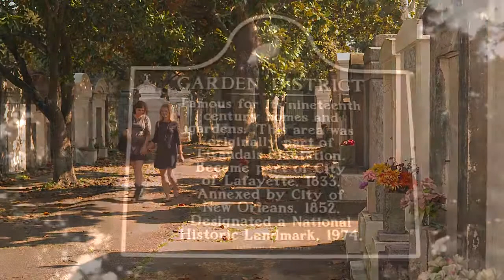Atlanta History Center's Cyclorama Exhibit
On February 22, 2019, Atlanta History Center opens Cyclorama: The Big Picture, featuring the fully restored cyclorama painting, The Battle of Atlanta. At the centerpiece of this new multi-media experience is a 132-year-old hand-painted work of art that stands 49 feet tall, is longer than a football field, and weighs 10,000 pounds.